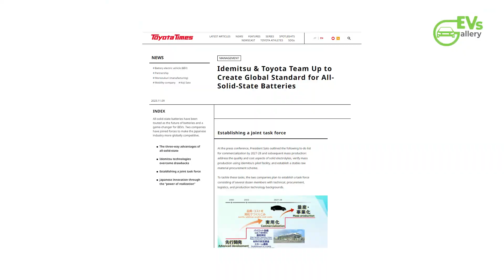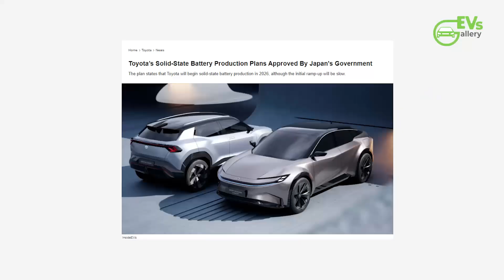Japan Approves Toyota's Solid-State Battery Production Plans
BYD Records 1,084 Car Sales in Japan in First Half of 2024

BYD Sea Lion 07 Featuring New e-Platform 3.0 Evo Set to Rival Tesla Model Y Globally